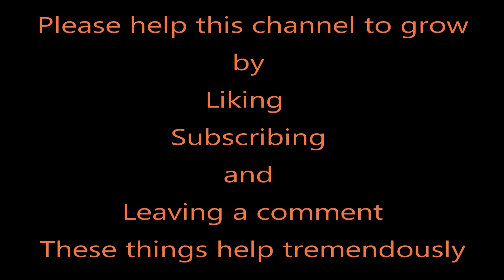Queensland Heritage Rally 2022 Morning Grand Parade. Kingaroy Qld.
This is a video from the grandstands of the 2022 Morning Grand Parade at the 2022 Queensland Heritage Rally held at Kingaroy Qld, 0m the weekend of September 16th to 18th 2022.
I do try and help with technical advice at if you have a question or are having trouble with your project.